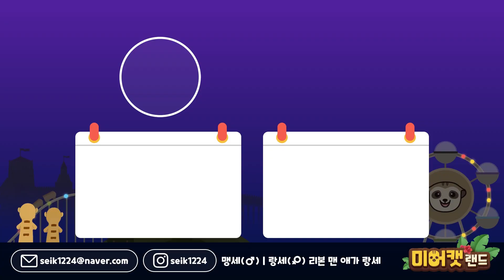눈감고 미어캣 맞추기 챌린지(Close Your Eyes and Meerkat Matching Challenge)[미어캣랜드 EP.053]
자려고 눈을 감고 있어도
맹랑이들의 무게, 소리, 성격차이로 인해
미어캣은 구별이 가능합니다

그래서 준비한 미어캣 맞추기 챌린지!

과연 맹랑 아빠는 눈을 감고 맹세,랑세를 완벽하게 구분할 수 있을까요?